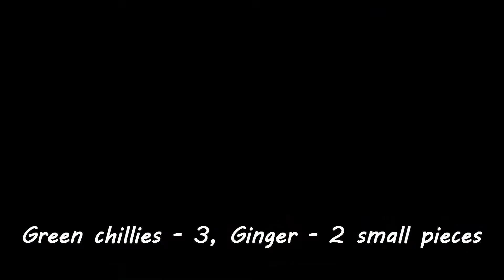Nellikkai (Gooseberry/Amla/Nellika) Rasam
Nellikai (Gooseberry/Amla/Nellikka) rasam, a mouth-watering, healthy, spicy and tangy treat.
The sourness of gooseberry and tomato is enough for the tangy flavor and no need to use tamarind for this rasam.
Gooseberry is so healthy and nutrition rich like antioxidants, controls blood sugar level, rich in fiber & Vitamin C, immunity booster and much more.